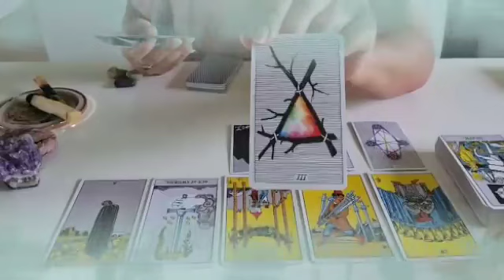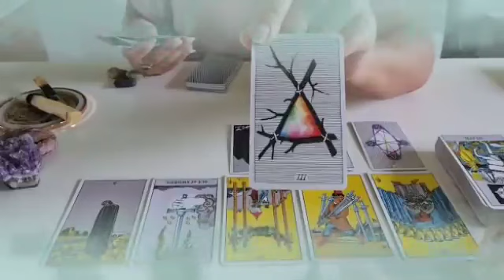برج الحمل من 14 إلى 24 ماي 2023 // ادبحهم كلهم يا حمل👌اقلع الخاتم فيه سحر قوي😔الاموات بتزورك😱